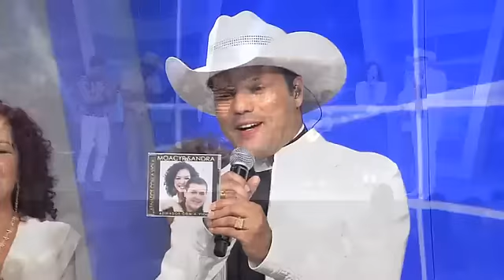Viva a Vida com Padre Alessandro 14/02/2017 - parte 3